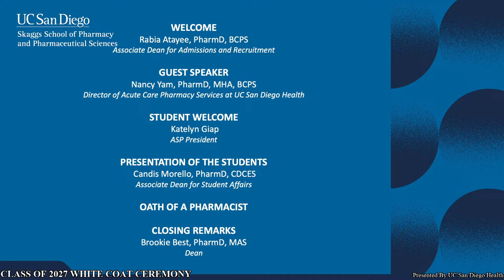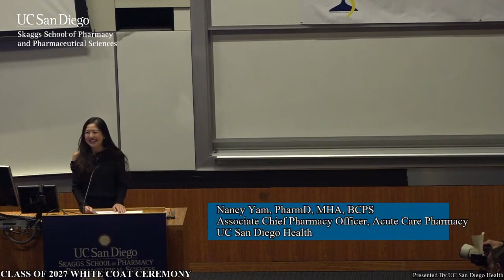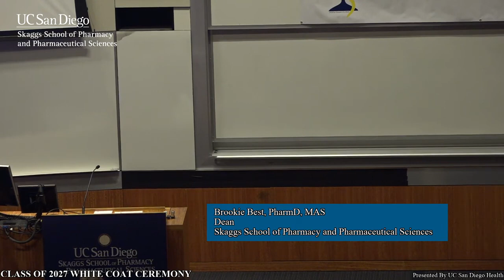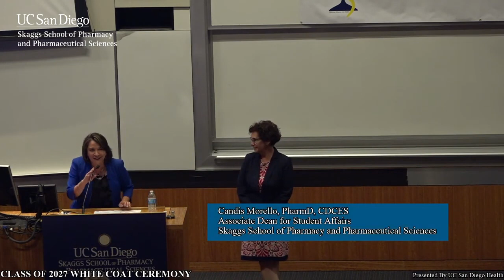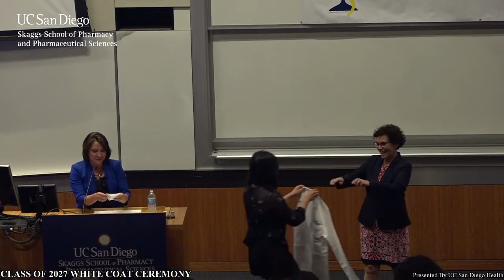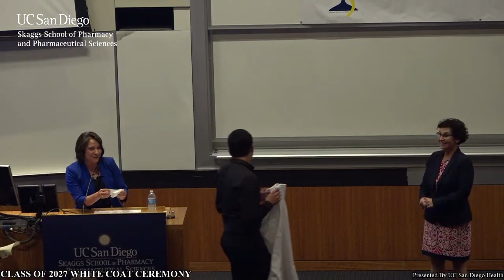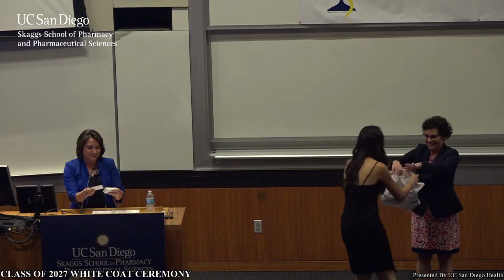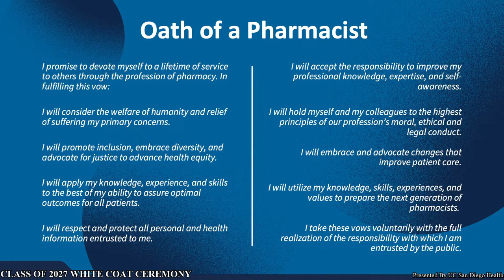UC San Diego Skaggs School of Pharmacy and Pharmaceutical Sciences Class of 2027 White Coat Ceremony